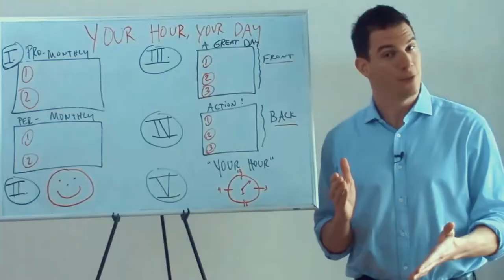DREAM JOB WITH THOMAS COOK | BTV 031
One of the world’s top messaging experts, Brian Rashid has built his career by storytelling and communication.
Brian is the CEO of A Life in Shorts, a communications and digital media company that helps companies, startups, and entrepreneurs turn their story into sales. Brian is also and international speaker where he shares the practical knowledge and success tools with audiences around the globe.

Brian's company has worked with world-class organizations like Twitter, Intel, Credit Karma, KPMG, Linkedin, and others to help them innovate, clarify, and share their message in new ways. His speeches, training workshops, and coaching services have helped top executives, entertainers, celebrities, entrepreneurs, and students to become master storytellers, public speakers, and peak performers. Brian’s “pitch” methodologies have helped his entrepreneurial clientele raise over $400 million in the last 5 years.

Brian is a weekly contributor at Forbes Magazine, holds a law degree from the City University of New York (CUNY) School of Law, and speaks fluent Spanish. Prior to starting his own company 5 years ago, Brian worked for Mayor Mike Bloomberg on his re-election campaign, and then subsequently in the Administration.